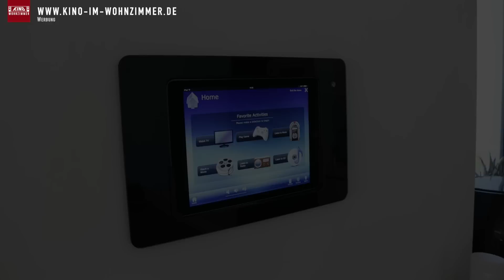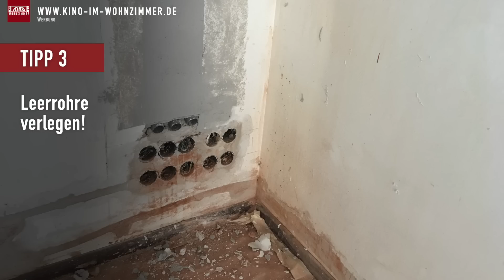Tipps für den Hausbau – daran denken wenige!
Du baust gerade ein Haus und möchtest später ein Wohnzimmerkino,  Musik im ganzen Haus oder ein ganzes Privatkino haben? Dann schaue dir jetzt dieses Video an, um diese Fehler bei der Hausplanung zu vermeiden!

00:00 Intro
00:10 Beginn
00:57 Tipps zum Hausbau
06:52 Zusammenfassung
10:46 Das machen wir

*Diese LED-Technik benutzen wir unter anderem 👁

*1018 Ultra-Weitwinkel-Zoom-Objektiv
Mit diesen Werkzeugen arbeiten wir am liebsten 🛠

Adlergestell 777
12527 Berlin Köpenick

Für Fragen oder Terminvereinbarungen:
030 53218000